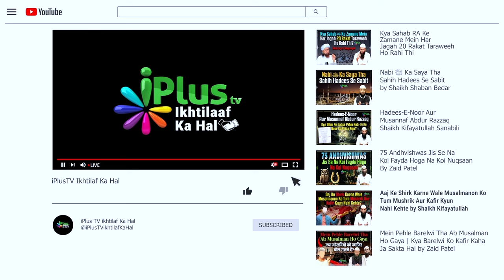Khawariz Aur Rawafiz Mein Kya Farq Hai By Shaikh Shaban Bedar iPlus TV ikhtilaf Ka Hal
UPI : donateilm@icici